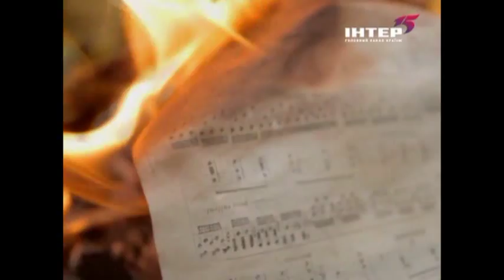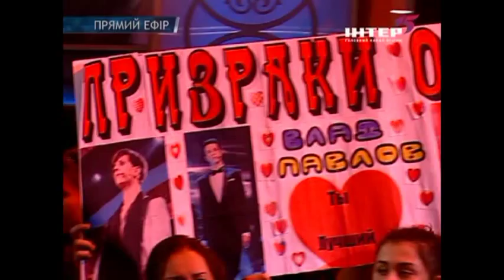Vivo per lei Phantom of Opera Призраки оперы 28.10.2011 Максим Новицкий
Участники группы:
☆ Владислав Левицкий
☆ Максим Новицкий
☆ Василий Гуменюк
☆ Михаил Гарбер
☆ Иван Сяркевич
☆ Алексей Смирнов
☆ Нодар Ревия
☆ Вадим Яцун
☆ Владислав Павлов
Vivo per lei
Vivo per lei da quando sai
la prima volta l'ho incontrata,
non mi ricordo come ma
mi è entrata dentro e c'è restata.
Vivo per lei perchè mi fa
vibrare forte l'anima,
vivo per lei e non è un peso.

Vivo per lei anch'io lo sai
e tu non esserne geloso,
lei è di tutti quelli che
hanno un bisogno sempre acceso,
come uno stereo in camera,
di chi è da solo e adesso sa,
che è anche per lui, per questo
io vivo per lei.

È una musa che ci invita
a sfiorarla con le dita,
attraverso un pianoforte
la morte è lontana,

Vivo per lei che spesso sa
essere dolce e sensuale
a volte picchia in testa ma
è un pugno che non fa mai male.

Vivo per lei lo so mi fa
girare di città in città,
soffrire un po'ma almeno io vivo.

È un dolore quando parte.
Vivo per lei dentro gli hotels.
Con piacere estremo cresce.
Vivo per lei nel vortice.
Attraverso la mia voce
si espande e amore produce.

Vivo per lei nient'altro ho
e quanti altri incontrerò
che come me hanno scritto in viso:

sopra un palco o contro ad un muro
Vivo per lei al limite.
...anche in un domani duro.
Vivo per lei al margine.
Ogni giorno
una conquista,
la protagonista
sarà sempre lei.

Vivo per lei perchè oramai
io non ho altra via d'uscita,
perchè la musica lo sai
davvero non l'ho mai tradita.

Vivo per lei perchè mi da
pause e note in libertà.
Ci fosse un'altra vita la vivo,
la vivo per lei.

Vivo per lei la musica.
Vivo per lei è unica.
Io vivo
per lei.

Я живу ради нее
Я живу ради нее с того момента
Как первый раз встретил ее
Нет, я не помню как,
Но она вошла в мою жизнь и осталась здесь
Я живу ради нее, так как она
Заставляет трепетать душу
Я живу ради нее и это не в тягость

И я живу для нее тоже, ты это знаешь
и не надо меня ревновать
она все, что надо
она чувства нашей любви,
заставляет звучать наши души
тем, кто одинок, и теперь понимает,
что и для него, есть мечта поэтому
я живу для нее.

Она — муза, которая манит
Она будет жить во мне всегда
через клавиши рояля
удаляя смерть,

Я живу для неё день за днем,
Когда она становится сладкой и чувственной
И ее удары звучат в моей голове, но
эти биения никогда не причиняют боли

Я живу ради нее, она заставляет меня
Переезжать из города в город
Страдать немного, но ведь я живу

Это больно, когда она покидает нас.
Ради нее я живу для нее в гостиницах.
Мне грустно и я зову её
Я живу ради нее и моя жизнь похожа на ураган.
Через мой голос
Она растет и рождает любовь

Я живу ради нее, и больше ничего
И скольких таких же я еще встречу
Кто всем своим существом сможет сказать

на сцене или за кулисами
Для нее я живу на пределе
...даже если завтра будет трудно
Для нее я живу без остатка
и каждый день это
новое завоевание
и главная героиня
всегда будет она

Я не представляю себе иной дороги
Потому что, знаешь, я действительно
Никогда не предавал музыку

Я живу ради нее, потому что это
мое дыхание и моя свобода.
Я не мыслю себе другой жизни, я живу ею,
и я живу для нее.

ради нее.